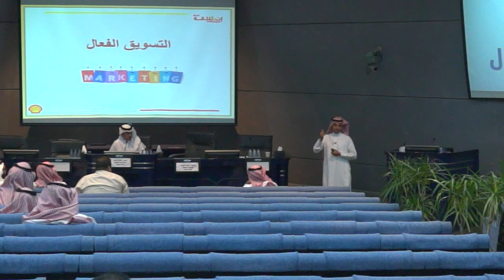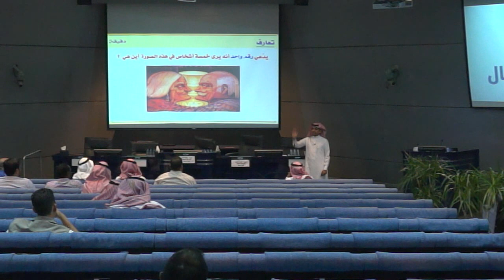محاضرة التسويق الفعال الثلاثاء 2 5 2017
ضمن فعاليات لجنة التسويق بغرفة الرياض محاضرة التسويق الفعال
الثلاثاء 2 مايو 2017